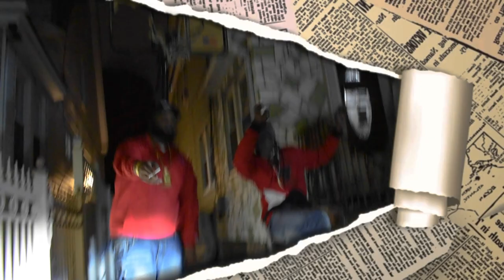Stonnerhussle - 10 Toe's Down (Official Video)